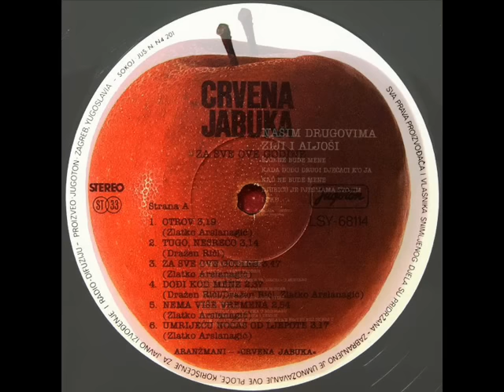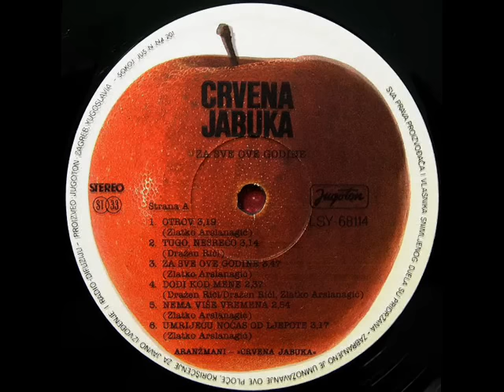UZMI ME KAD HOĆEŠ TI - CRVENA JABUKA (1987)